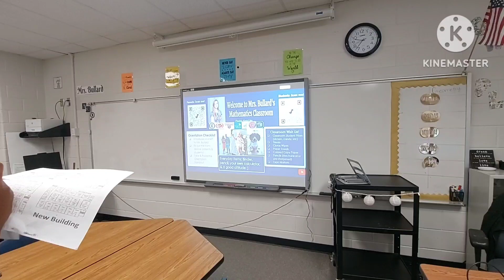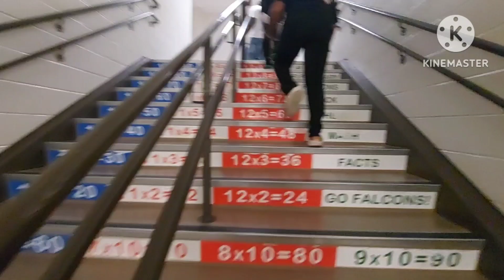OPEN HOUSE TOUR AT MY KIDS SCHOOL | IS BACK TO SCHOOL TIME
Open house tour